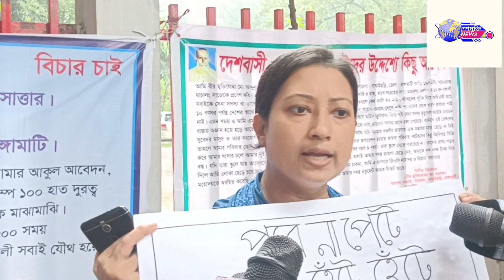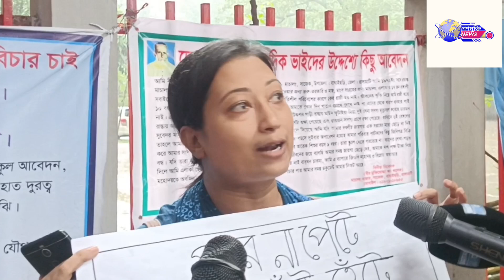বৈদেশিক মুদ্রা চিবিয়ে খেলে কি ইলিশের মাছের স্বাদ পাওয়া যাবে